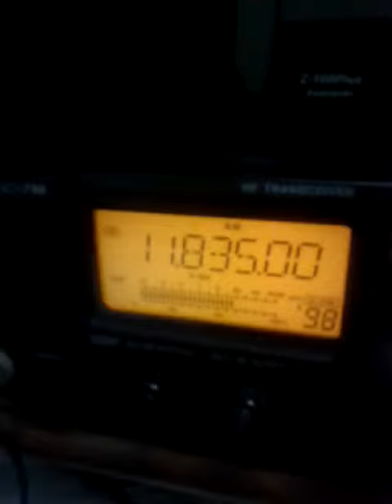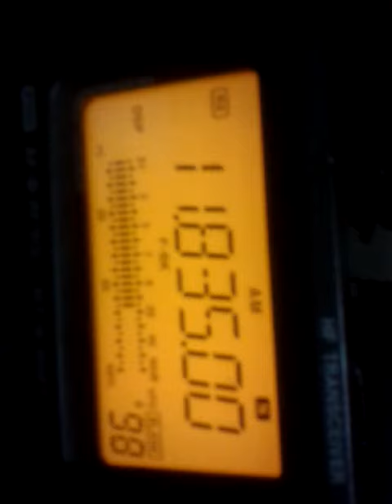PCJ Radio International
Excellent propogation